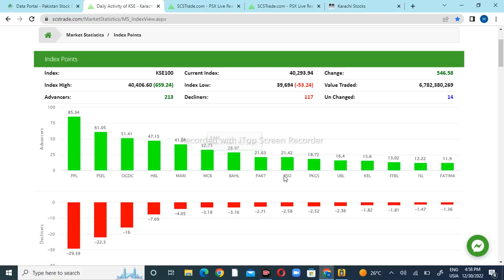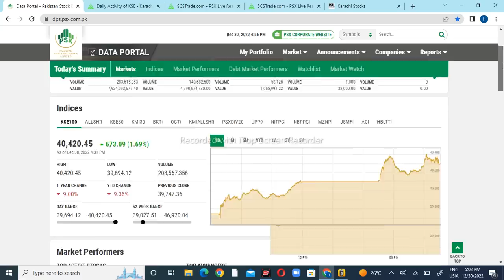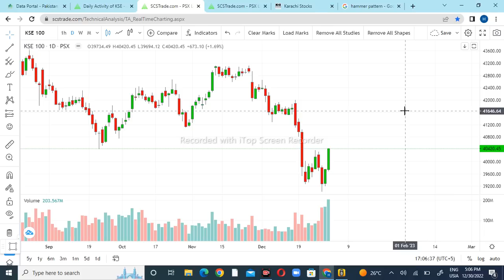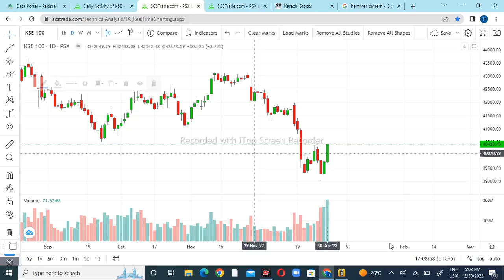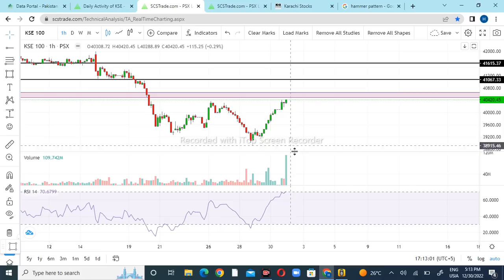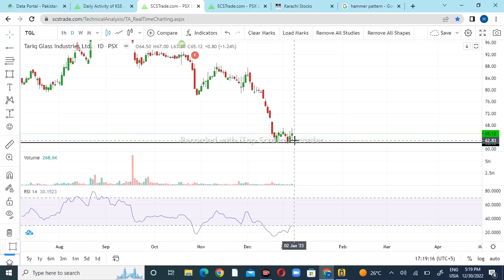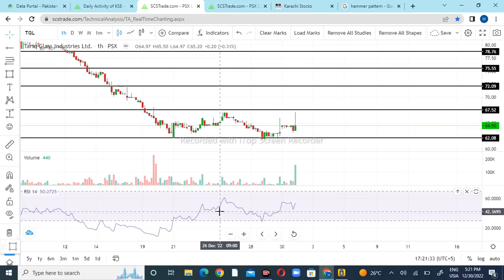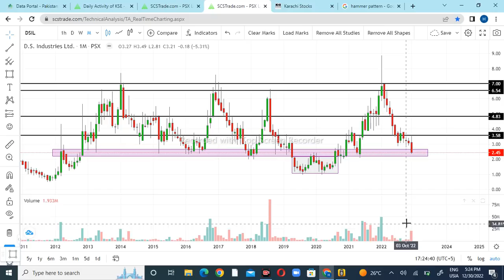Psx Kse 100 Index Technical Analysis for Monday 2-January-2023 HamzaWasim #money